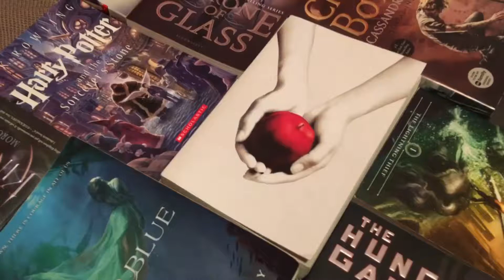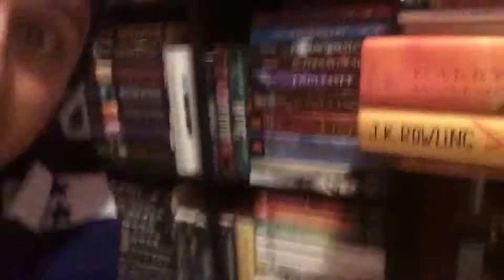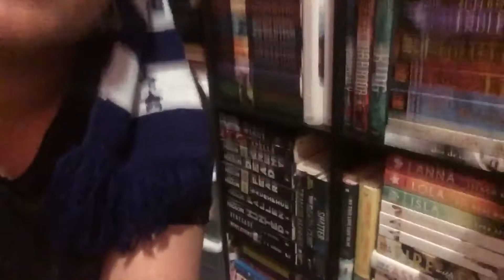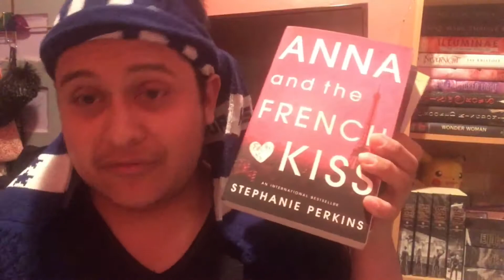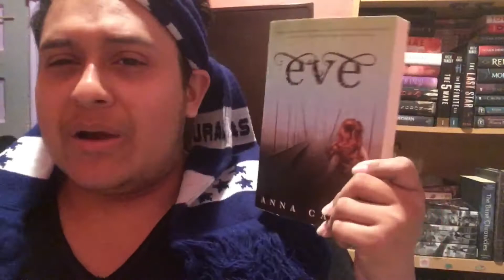Spring 2 It Day 21- Pick Your Next Read Blind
Co-Hosts